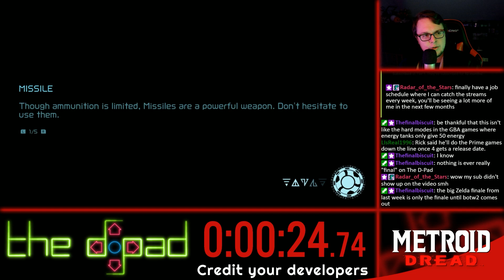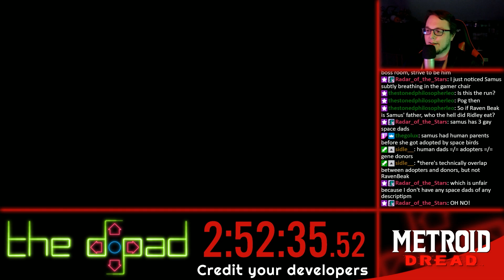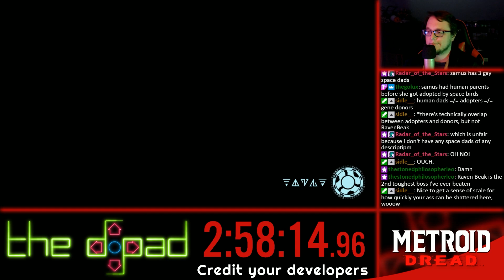"I'll Need All the Health I Can Get" - HARD MODE SPEEDRUN - Metroid Dread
Let's fucking GOOOOOOOOOOO

To see this live, tune into our Twitch channel Tuesdays at 8pm!

CHAPTER SELECT:
0:00:00 Intro
0:00:12 Main Menu
0:02:58 Speedrun begins
0:03:33 Altaria
0:05:14 Encountering E.M.M.I.-01P
0:06:39 Encountering E.M.M.I.-02SM
0:12:42 Charge Beam
0:13:59 Confronting E.M.M.I.-02SM
0:19:27 Spider Magnet
0:20:53 vs. Corpius
0:22:23 Phantom Cloak
0:24:46 Cataris
0:27:30 Encountering E.M.M.I.-03MB
0:37:35 Dairon
0:39:34 Wide Beam
0:43:16 Confronting E.M.M.I.-03MB
0:45:53 Morph Ball
0:49:51 Varia Suit
0:53:03 vs. Kraid
0:55:26 Diffusion Beam
0:59:47 Bomb
1:02:33 Burenia
1:08:24 Flash Shift
1:11:33 Encountering E.M.M.I.-04SB
1:14:39 Speed Booster
1:18:45 Grapple Beam
1:21:37 Ferenia
1:22:21 vs. Robot Chozo Soldier
1:22:49 The Gate to Ghavoran
1:30:38 vs. Drogyga
1:31:41 The Gate to Ghavoran
1:33:09 Ghavoran
1:39:05 Elun
1:40:44 Plasma Beam
1:41:44 vs. Chozo Soldier
1:42:52 Escaping Elun
1:45:10 Encountering E.M.M.I.-05IM
1:48:43 Spin Boost
1:49:40 vs. Chozo Soldier
1:51:04 Confronting E.M.M.I.-05IM
1:54:10 Ice Missile
1:55:16 Pulse Radar
1:57:14 Ferenia
1:58:40 Encountering E.M.M.I.-06WB
2:02:55 vs. Escue
2:04:15 Storm Missile
2:07:50 Space Jump
2:15:36 Gravity Suit
2:17:53 vs. Red Chozo Soldier
2:18:52 Frozen Artaria
2:23:54 vs. Experiment No. Z-57
2:26:35 Return to Artaria
2:29:31 Screw Attack
2:34:06 vs. Golzuna
2:35:38 Cross Bomb
2:36:59 Hanubia
2:39:08 Unfinished Business in Ferenia
2:40:59 Confronting E.M.M.I.-06WB
2:43:27 Wave Beam
2:45:29 vs. Red Chozo Soldier
2:47:05 Power Bomb
2:49:08 vs. Elite Chozo Soldier
2:50:53 Itorash
2:51:49 vs. Raven Beak
3:02:07 Escaping ZDR
3:03:50 Speedrun ends

Metroid Dread is an action-adventure game developed by MercurySteam and Nintendo EPD, released on October 8, 2021, for the Nintendo Switch. Dread was conceived as a Nintendo DS game in the mid-2000s, but was canceled due to technical limitations. Industry commentators expressed interest in a new 2D Metroid game, and listed Dread in their "most wanted" lists. After their work on Metroid: Samus Returns in 2017, Metroid producer Yoshio Sakamoto appointed MercurySteam to develop Dread, the first original side-scrolling Metroid game since Metroid Fusion in 2002.

Dread is an action-adventure game in which players control bounty hunter Samus Aran as she explores the planet ZDR. It retains the side-scrolling gameplay of previous Metroid games, alongside the free aim and melee attacks added in Samus Returns. Samus can also slide and cling to blue surfaces.

The Galactic Federation receives video evidence that the X, a dangerous species of parasite that can mimic any creature it infects, still exist on the remote planet of ZDR. They dispatch research robots called E.M.M.I. to ZDR to investigate, but lose contact with them shortly after. The Federation then sends Samus Aran to ZDR to investigate. Upon arriving at ZDR, Samus encounters a Chozo warrior who defeats her in combat and strips her of most of her abilities. After waking up, Samus is instructed by her ship's computer, Adam, to escape to the surface of ZDR and return to her ship. While exploring ZDR, Samus is attacked by one of the E.M.M.I. robots, which have been hacked and are now hostile. She escapes and discovers one of the planet's central units, from which she absorbs a mysterious energy that allows her to temporarily gain the ability to destroy the E.M.M.I. and regain some of her abilities in the process.

Dread adds stealth elements, with Samus avoiding the almost indestructible EMMI robots by hiding, reducing her noise, and using the Phantom Cloak, camouflage that reduces her noise but slows her movement. If an EMMI robot catches Samus, the player has two extremely brief chances to perform melee counters and escape. If they fail, Samus is killed and the player faces a game over, emphasizing the need to avoid detection.